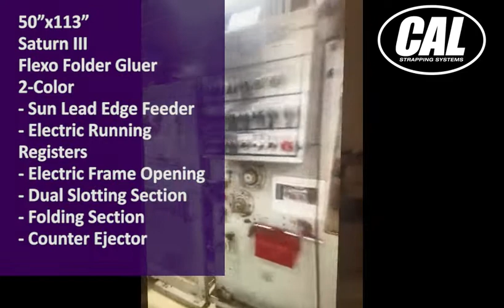🏭 Cal Strapping SYSTEMS: 50”x113” Saturn III Flexo Folder Gluer🏭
50”x113”
Saturn III
Flexo Folder Gluer
- 2-Colour
- Sun Lead Edge Feeder
- Electric Running Registers
- Electric Frame Opening
- Dual Slotting Section
- Folding Section
- Counter Ejector